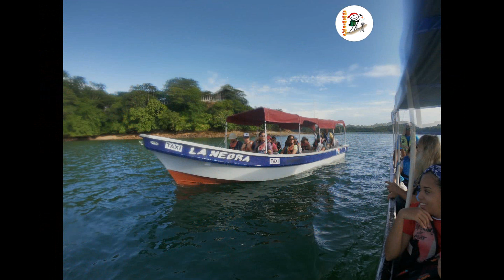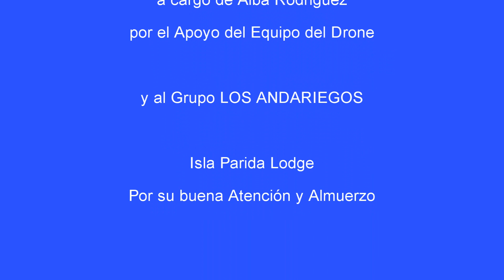Recorridos por Isla Bolaños e isla Paridas con Avistamiento de Ballenas y Delfines 2018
El Poblado de BOCA CHICA, 8 años atrás los pobladores se dedicaban a la pesca artesanal, hoy en día al auge de las redes sociales e internet se ha vuelto muy popular el lugar, cada vez cuentan con comodidades al visitante, de ahí zarpar botes para el golfo para realizar actividades recreacionales, y turismo a sus playas de aguas cristalinas, además podemos disfrutar  en los meses de junio a octubre el avistamiento de ballenas,  vengan y disfruten de ese paradisiaco punto del país en CHIRIQUI PANAMA
The village of BOCA CHICA, 8 years ago the inhabitants were engaged in artisanal fishing, nowadays the rise of social networks and the internet has become very popular, each time they have amenities for the visitor, from there sail boats for the gulf for recreational activities, and tourism to its beaches with crystal clear waters, we can also enjoy whale watching in the months of June to October, come and enjoy that paradisiacal point of the country in CHIRIQUI PANAMA